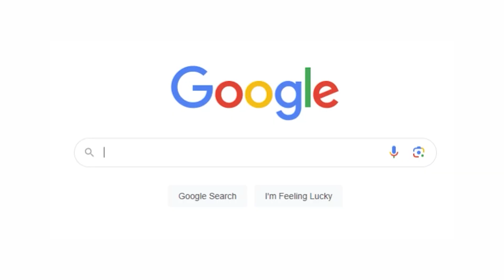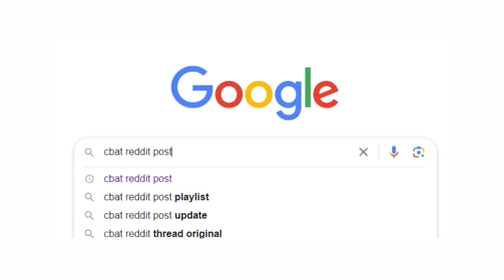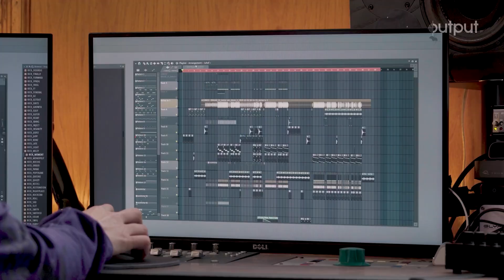Hudson Mohawke's scrapped song off the Cbat EP: The Story of Silkworm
EPILEPSY WARNING! In this short episode of Cult Figures in Music, I talk about the Hudson Mohawke track that was supposed to be on the Satin Panthers EP, but never was: Silkworm.